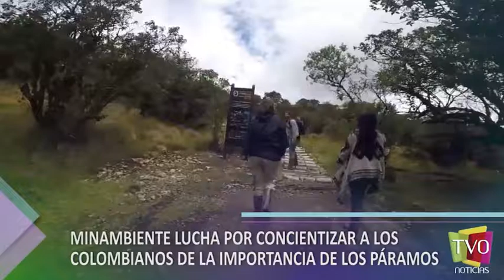MINAMBIENTE LUCHA POR CONCIENTIZAR A LOS COLOMBIANOS DE LA IMPORTANCIA DE LOS PÁRAMOS